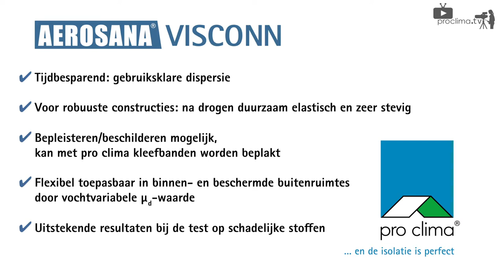AEROSANA VISCONN: Luchtdichtingsspray met vochtvariabele μd-waarde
Kan worden gebruikt als vochtvariabele damprem en luchtdichtingslaag die middels spuiten of strijken wordt aangebracht op wanden, plafonds en vloeren, zoals niet bepleisterd metselwerk of poreus plaatmateriaal.